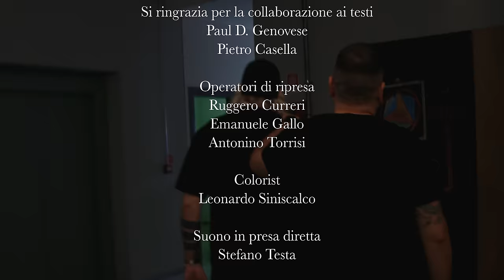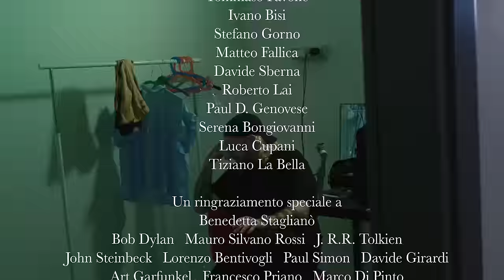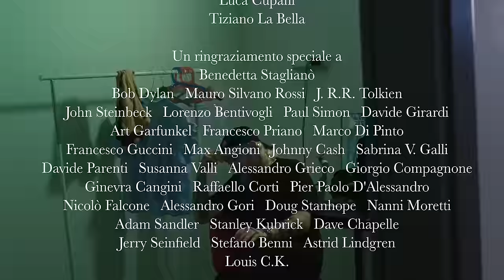ELEAZARO - L'Ora di Religione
NUOVO SPETTACOLO:
4/10 PISA - sold out -
5/10 ASTI
10/10 PADOVA - sold out -
11/10 PRATO - sold out -
12/10 RAVENNA
17/10 CAGLIARI - sold out -
18/10 SASSARI
28/10 ROMA - sold out -
30/10 BOLZANO
31/10 VERONA - sold out -
1/11 SCHIO
2/11 VENEZIA
8/11 VITERBO
20/11 SALERNO
21/11 NAPOLI - sold out -
22/11 NAPOLI - sold out -
4/12 GENOVA
5/12 FANO
9/12 ROMA
12/12 BOLOGNA - sold out -
13/12 FERRARA
21/12 LEGNANO special event (Eleazaro and amicis final show)
22/12 LEGNANO special event (Eleazaro and amicis final show)
11/01 TORINO
20/01 VERONA
21/01 BELLUNO
24/01 BARI
25/01 CATANZARO
29/01 CESENA
31/01 VICENZA
07/02 MONTEVARCHI
08/02 FERMO